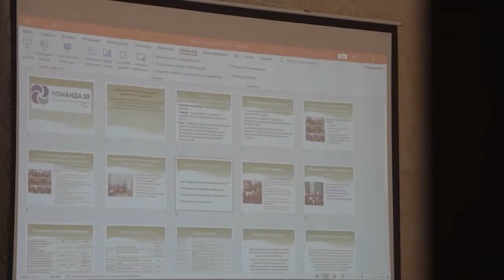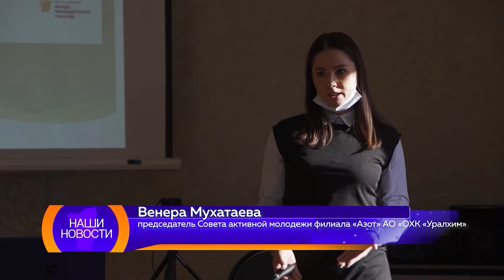«Акселератор молодежных проектов «Команда.59»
👩‍🦰В РУКАХ МОЛОДЁЖИ - НАШЕ БУДУЩЕЕ

В Березниках стартовал «Акселератор молодежных проектов «Команда.59», проект молодежи филиала «Азот», который получил президентский грант. Суть проекта - научить старшеклассников самих разрабатывать и воплощать в жизнь социальные проекты.